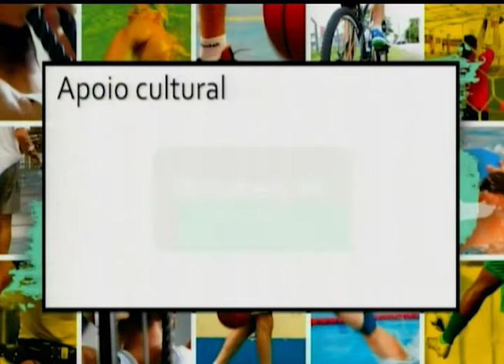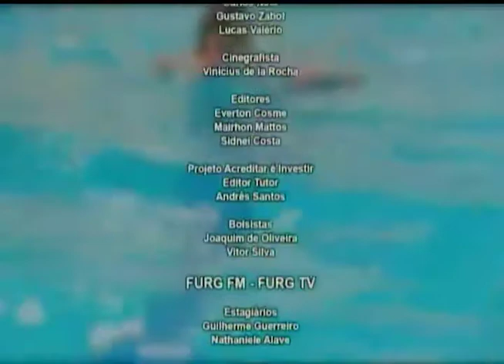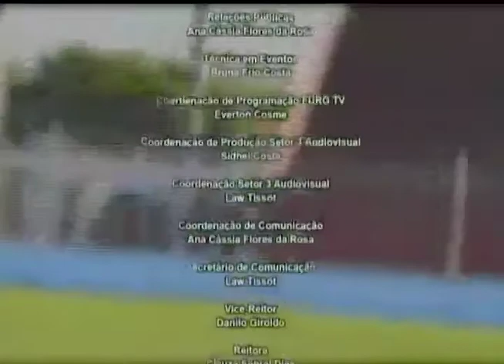ESPORTE SHOW 27/11/2019 B2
ESPORTES